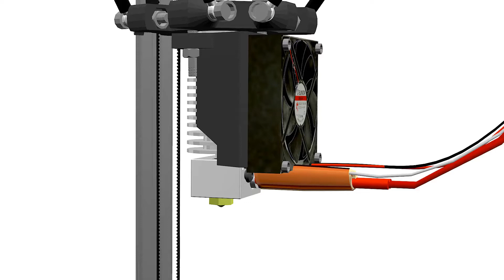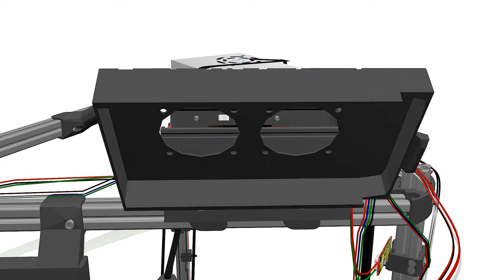Build a Delta 3D Printer - Wiring and electronics pt.3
Hotend

The hotend has a total of 6 wires, 2 for the heater, 2 for the fan and 2 for the thermistor.
We’ll start with the thermistor connecting it to the T0 pins right next to the T1, the clearence may be tight but it is there. The heater cables are not polarity sensitive so connect them either way to the D10 connectors. Now connect the cooling fan cables to the D9 connectors, these are polarity sensitive, if the manufacturer has not specified the polarity of each cable connect them either way and we’ll test them later.

Power Supply

Connect the 2 positive and 2 negative cables coming from the output of the 12v power supply into the ramps taking care of matching them with the plus or minus sign on the ramps. Connecting it reversed will surely blow up your board so double-check both sides before performing the connections! Depending on your  power supply you may have from 2 to 4 slots for each polarity outlet, I recommend checking the output voltage to be sure it’s 12v with a multimeter and adjusting the provided potentiometer in the power supply.

Coolin fans

Last but not least lets add the two remaining 12v cooling fans to the electronic box lid like so, letting the two pairs of red and black cables coming out through the box. Just connect each colour to their corresponing voltage in the power supply, usually red for positive and black for negative. Don’t worry though if you connect them reversed as they will just blow on the opposite direction. We usually want to blow fresh air into the electronics rather than suck out the hot air. The ramps 1.4 will get hot after a long print so these tiny coolers will keep it at a comfortable and fresh running temperature.